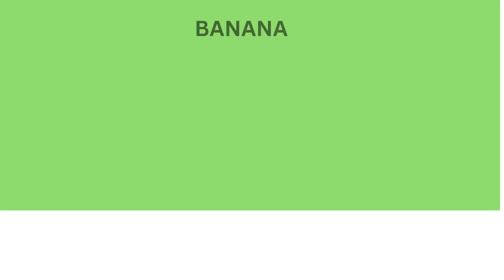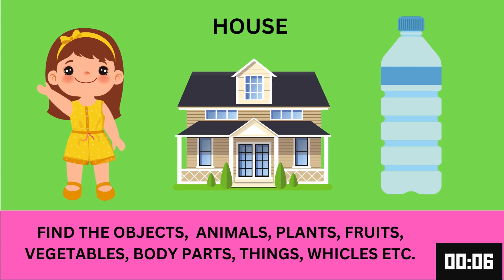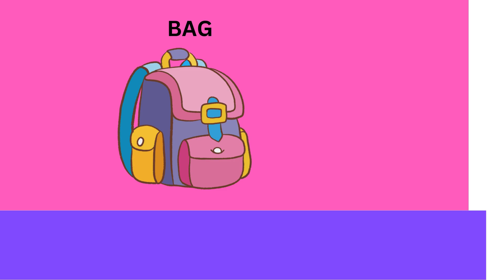The Ultimate Kids YouTube Learning Channel for Find the Objects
The ultimate kids YouTube channel dedicated to making learning fun and engaging! Our channel offers a wide range of educational videos designed specifically for young minds, covering topics from ABC learning to science experiments and math adventures. Each video is crafted to stimulate curiosity and encourage a love for learning.

We believe that education should be an adventure. Our videos feature colourful animations, catchy songs, and interactive lessons that make complex concepts easy to understand. Whether your child is exploring the world of dinosaurs, discovering the solar system, or mastering the alphabet, they will enjoy every minute of their educational journey.
Safety is our top priority. Our content is created by educators and child development experts to ensure it is age-appropriate and safe for all children. Parents can trust that their kids are watching high-quality, educational content that promotes positive values and learning.
 We regularly update our channel with new videos that cover exciting topics, ensuring that your child always has something new to explore.

Unlock the world of knowledge with Discover and Learn, the best educational YouTube channel for kids.